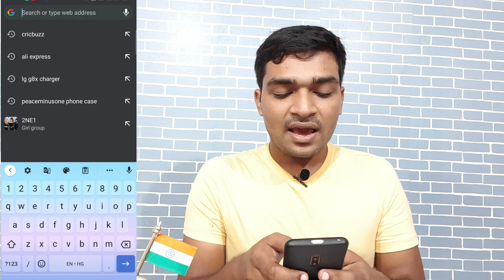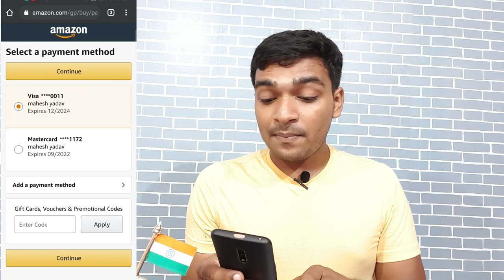LG G8X Original & Genuine Charger, Where to Buy, What is price, How to Import From Internationally